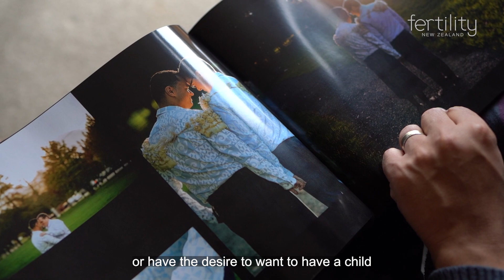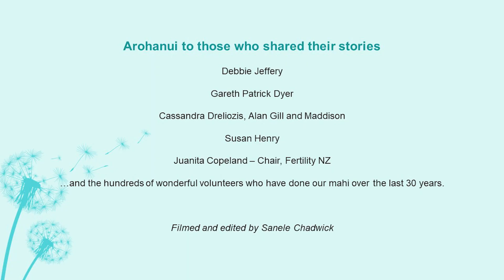Fertility NZ's 30th birthday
Fertility NZ has supported kiwis facing fertility challenges for the last 30 years.  What is it like to have infertility? How does Fertility NZ help?
Please consider making a donation to help us continue to inform, support and represent kiwis through one of life's toughest challenges.